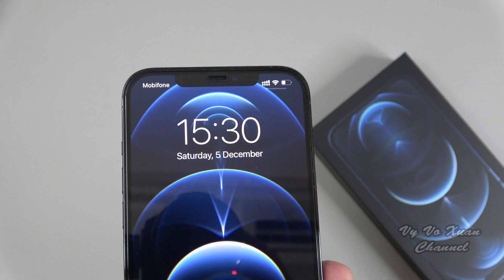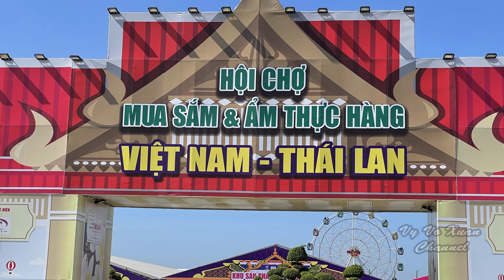[4K VIDEO] iPhone 12 Pro Max camera test